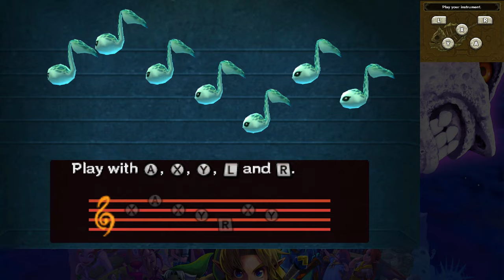Majora's Mask 3D Randomizer #3 [Xelrog]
Xelrog streams The Legend of Zelda: Majora's Mask 3D for the Nintendo 3DS live on Twitch and YouTube. Randomized! Can he finish it today? Well... the short answer is no.